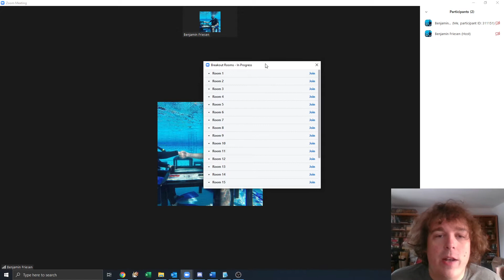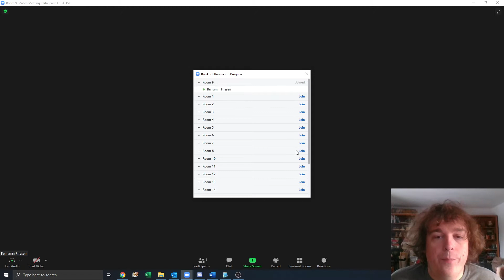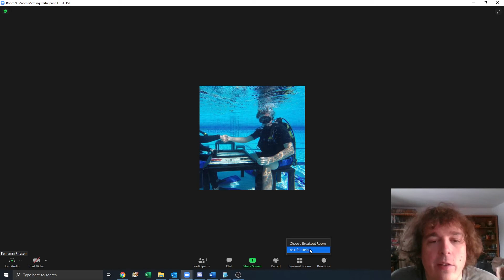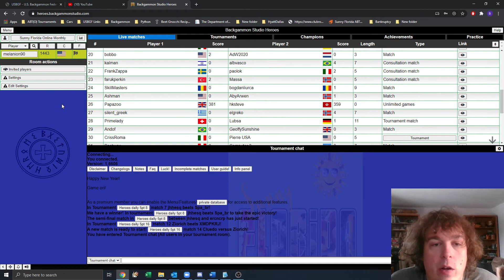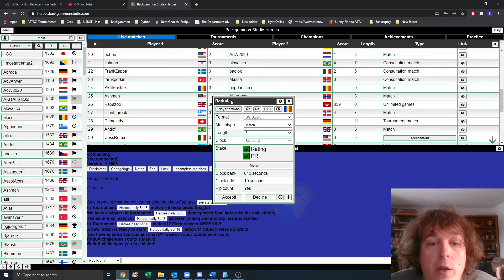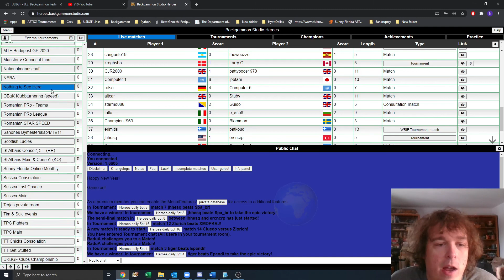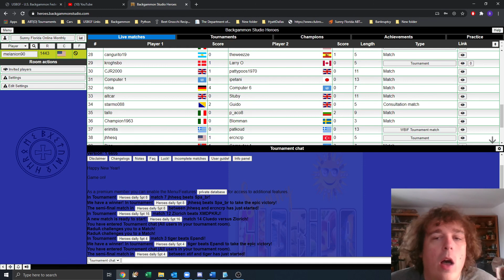Zoom Breakout Room & Backgammon Studio Heroes Demo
The goal of this video is to teach backgammon playes how to navigate zoom break out rooms and backgammon studio heroes in order to play backgammon events using these technologies.